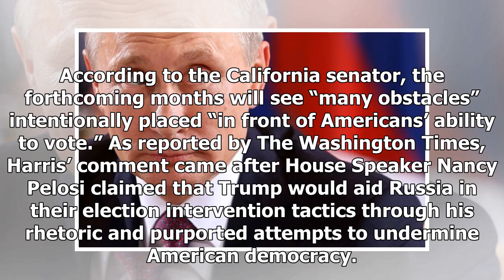Kamala Harris Says That Joe Biden Could Lose Election Due To Russian Interference